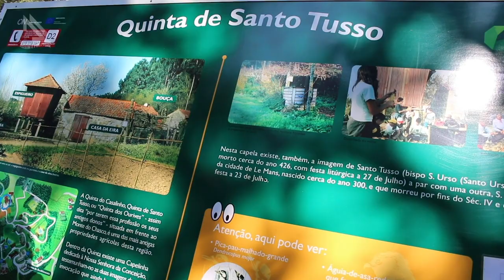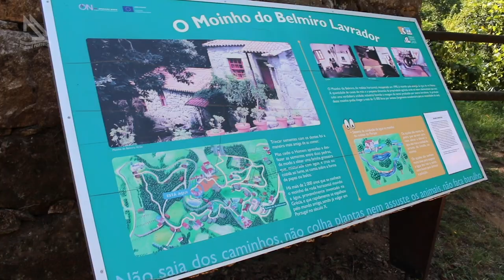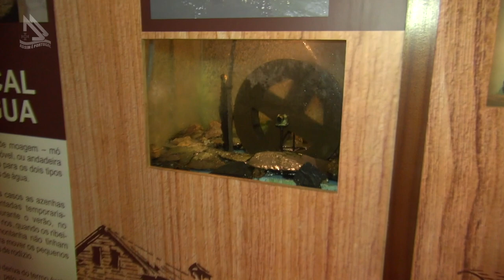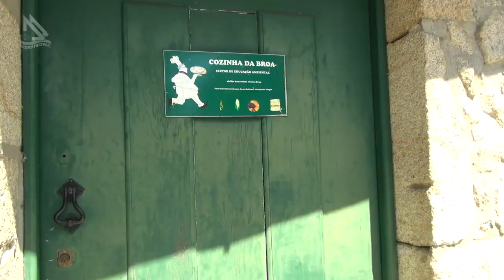Vila Nova de Gaia, Parque Biológico (Programa Assim é Portugal Oficial)